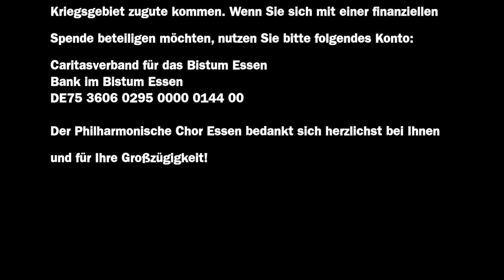Philharmonischer Chor Essen | Singen für den Frieden | Mendelssohn, Verleih uns Frieden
Spenden für Essener Aktionen
zugunsten der Opfer des Krieges in der Ukraine

Liebes Publikum,
wir sind schockiert über die aktuelle Entwicklung in der Ukraine und in Gedanken bei all den Menschen, die nun in Angst leben. Als Philharmonischer Chor Essen machen wir uns stark für Toleranz und ein friedliches Miteinander. In unserem Demokratieverständnis hat Gewalt keinen Platz. Wir sagen Nein zum Krieg, Ja zum Frieden!
Der Caritasverband der Stadt Essen e.V. koordiniert Aktionen in der Stadtregion, die fliehende Menschen aus dem ukrainischen Kriegsgebiet zugute kommen. Wenn Sie sich mit einer finanziellen Spende beteiligen möchten, nutzen Sie bitte folgendes Konto:
Caritasverband für das Bistum Essen
Bank im Bistum Essen

Der Philharmonische Chor Essen bedankt sich herzlichst bei Ihnen und für Ihre Großzügigkeit!

Aufnahme: Aalto Theater Foyer, 07. März 2022
Philharmonischer Chor Essen
Patrick Jaskolka, musikalische Leitung